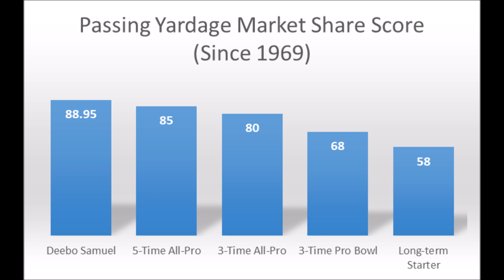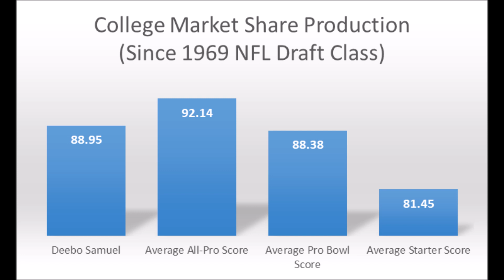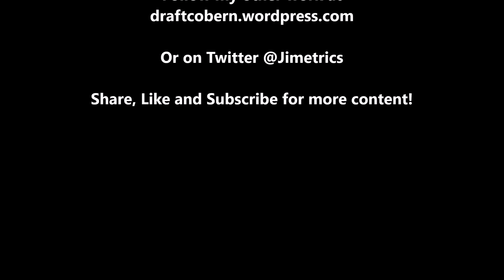Deebo Samuel 2019 NFL Draft Production Analytics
A quick look at Deebo Samuel based on production analytics prior to the 2019 NFL draft.

1stD: 1st Down conversion rate with the run compared to every team since 1998

2ndD%: 2nd Down conversion rate with the run compared to every team since 1998

3rdD%: 3rd Down conversion rate with the run compared to every team since 1998

4thD%: 4th Down conversion rate with the run compared to every team since 1998

1st%1DP: 1st Down conversion rate with the pass compared to every team since 1998

2nd%2DP: 2nd Down conversion rate with the pass compared to every team since 1998

3rd%3DP: 3rd Down conversion rate with the pass compared to every team since 1998

4th%4DP: 4th Down conversion rate with the pass compared to every team since 1998

Artist : Otis McDonald
Title : Not For Nothing
Genre : Hip Hop & Rap
Mood : Funky